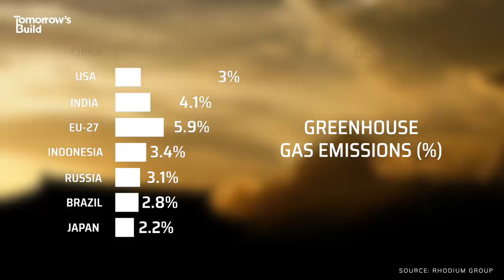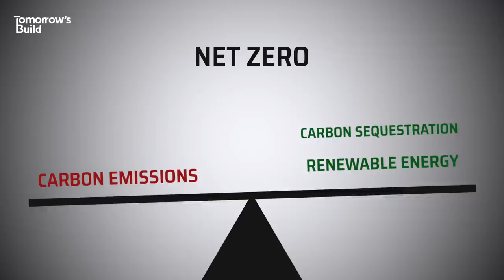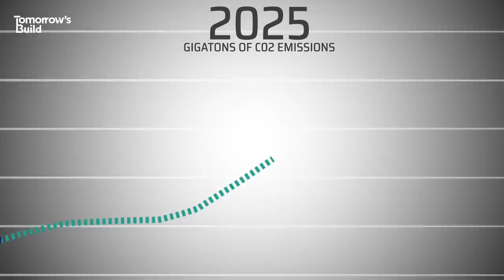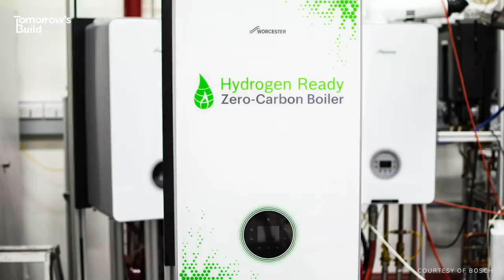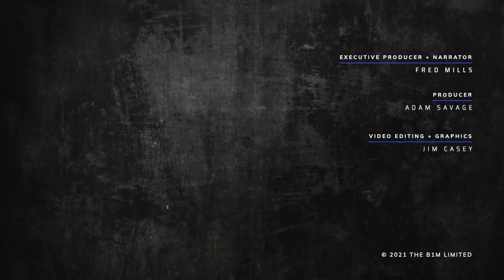Why China's Energy Megaprojects Matter To Us All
It might be the world's top polluter but China is also way ahead in renewable power.

Video Editing and Graphics - Jim Casey

Additional footage and imagery courtesy of Al Jazeera, Bosch, Google Earth, Goldwind, H2FUTURE, Huawei, Hyundai, Reuters, Sembcorp Industries and Sungrow.